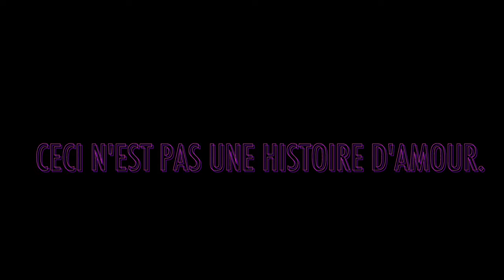Play. Pause. Kill. | Bande Annonce "Julie" (Court-métrage d'Horreur)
"Ceci n'est pas une Histoire d'Amour."

Synopsis:
Julie est une fille solitaire. Elle passe son samedi de congé isolée du monde extérieur, essayant d'écrire son prochain scénario de film d'horreur. H l'harcèle de SMS et Julie finie par céder à son jeu de flirt et l'invite à passer la soirée chez elle. Après tout, on a tous besoin de contact, non ?

Scénario et Réalisation - David Teixeira
Rôles Principaux - Anasthasia Czajka & Lucas Dutilleul

Musique Teaser - "Style" par The Th3rd

Sortie prévue pour 2020.